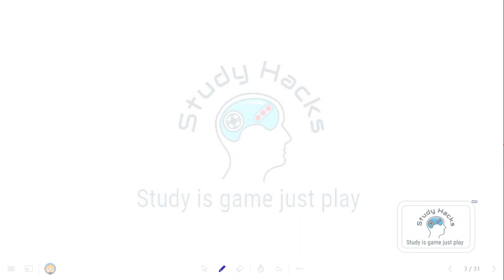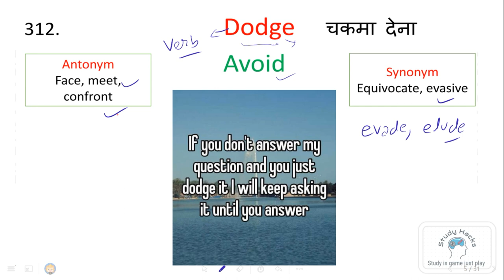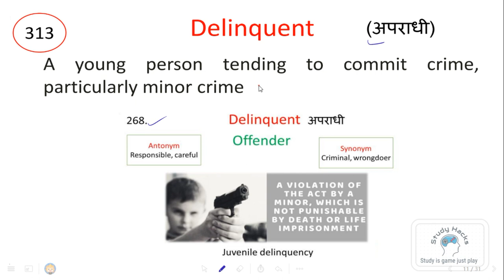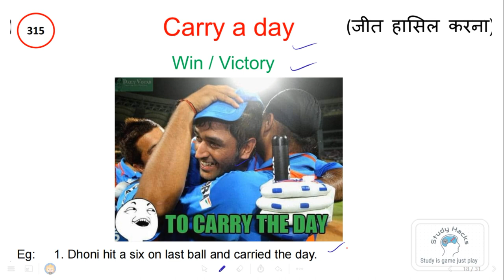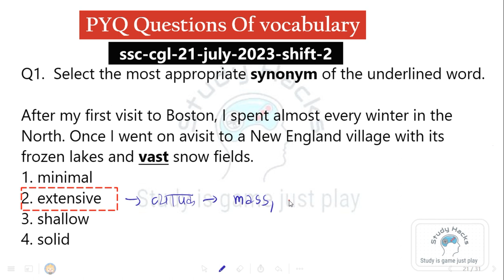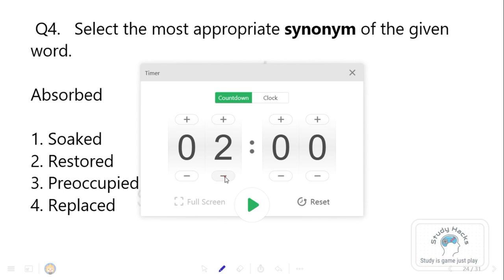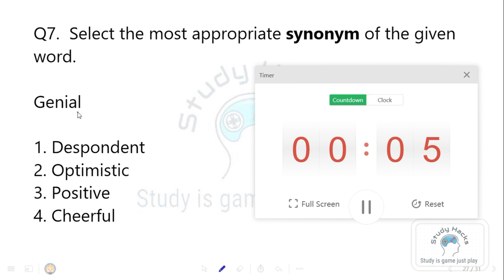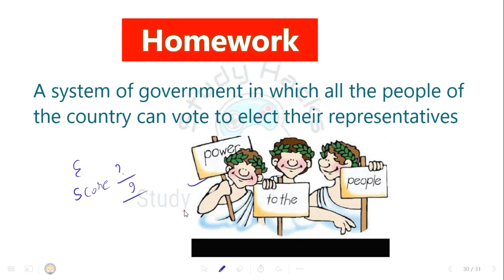Class 63| Free Vocabulary A to Z on YouTube | Synonyms | Antonyms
Class 63| Free Vocabulary A to Z on YouTube | Synonyms | Antonyms | Vocabulary with Tricks Mnemonics and using image technique | Ekdum basic se vocab , From zero to hero class. Spoken english . SSC CGL, chsl, Gd, railway, defence pyq 2022, 2023/ 2024

How to improve english speaking . Compound sentence in synthesis. Tense kaise yaad kre. Life changing english speaking. Preposition in english .zero level se english sikhe .Ilets. Correct english speaking.Tense, Preposition, Error detection. most expected questions.crazy vocab tricks, First on youtube, best vocab class,Most expected vocab 2023 exam,analysis 2023 exam, English grammar mostimportant 100 rules,#2024,